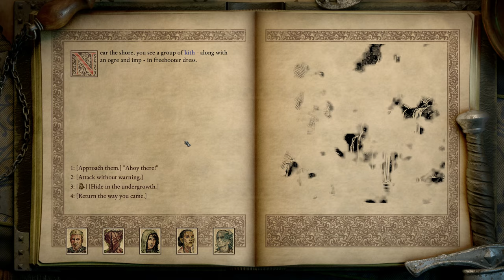Let's Play Pillars of Eternity 2 - 75 Finishing Crazy People Island